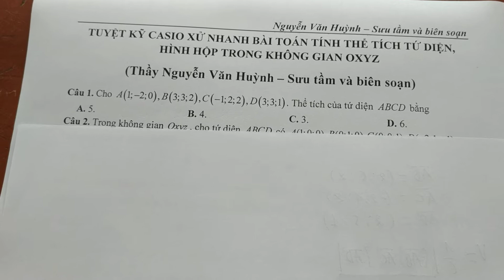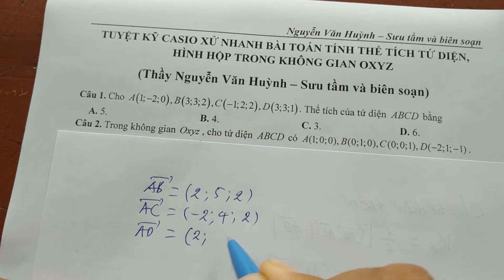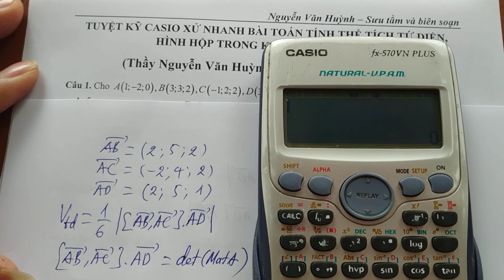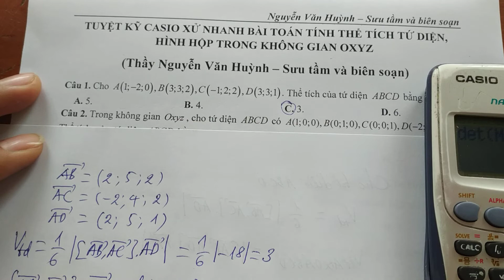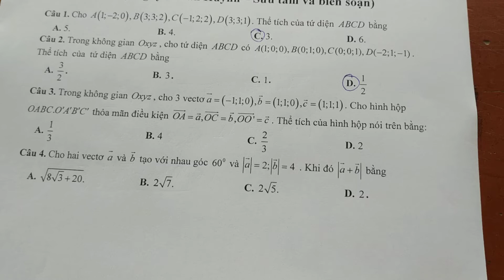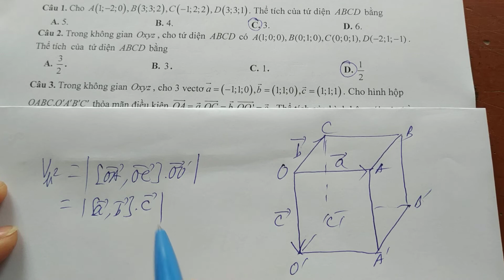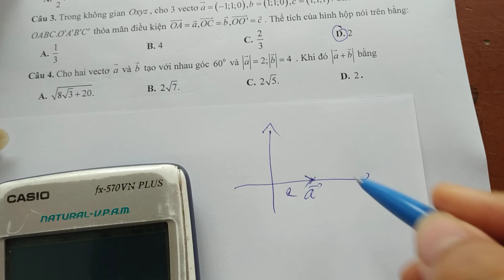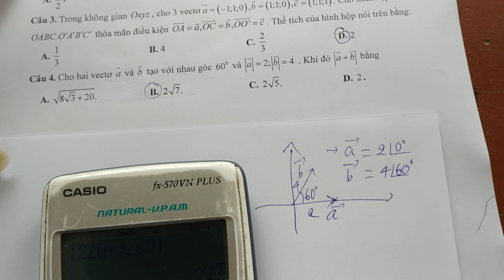Casio giải nhanh bài toán tính thể tích tứ diện, hình hộp trong Oxyz|Thầy Nguyễn Văn Huỳnh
Bấm máy tính casio để giải nhanh tính thể tích tứ diện dùng công cụ Matrix